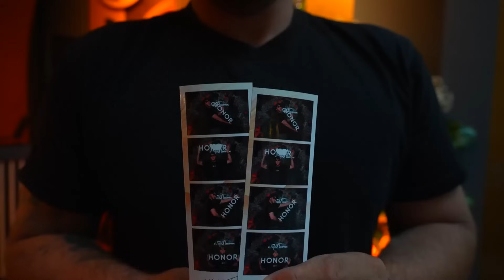外国人怎么看中国顶级折叠手机？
点赞过6万，再搞一个大项目！